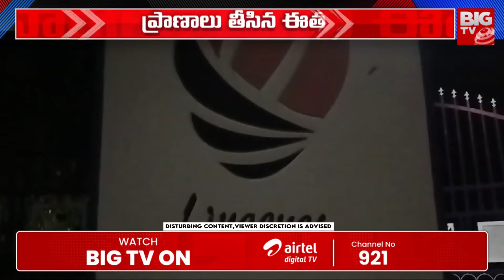Vijayawada Lingayas Engineering College Students Incident | సెల్ఫీ పిచ్చి తెచ్చిన తంటా.. BIG TV